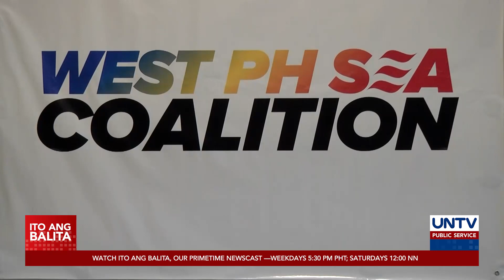PBBM, hinamong igiit ang PH rights sa WPS; foreign policy, ‘wag umanong itulad kay ex-Pres. Duterte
Hinamon ng isang koalisyon ng mga kabataan si Pres. Marcos Jr. na igiit ang karapatan ng Pilipinas sa West Philippine Sea sa inaasahan niyang pagbisita sa China.

Dapat din anilang bumalangkas ng foreign policy si PBBM na iba kaysa ipinatupad noon ni dating Pang. Rodrigo Duterte.